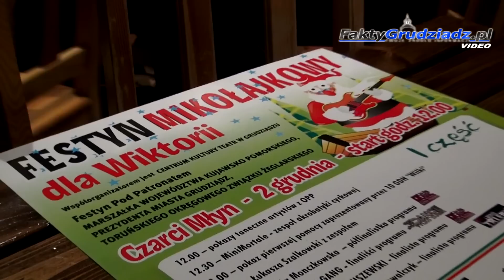Festyn Mikołajkowy dla Wiktorii Stefan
Festyn odbył się w Karczmie Czarci Młyn.

Kamera: Patryk Wiśniewicz, Paweł Kusiowski
Wywiad: Karolina Wiatrowska